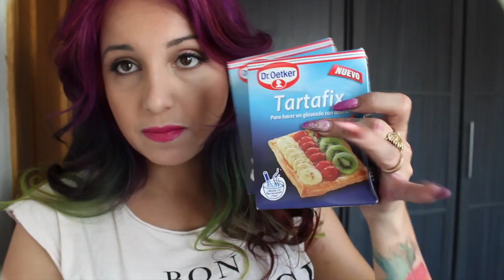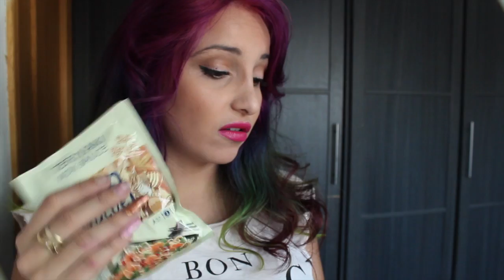Degustabox julio 2015 / Consigue la tuya por 6´99€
Quieres 5€ de descuento al pedir tu polabox? (fotos impresas de tu instagram o Facebook) click en este enlace